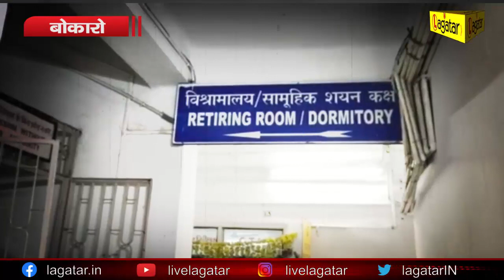Bokaro - कोरोना बढ़ने से रोकने को रेलवे प्रशासन हुआ सतर्क, बरती जा रही ये सावधानी || Live Lagatar